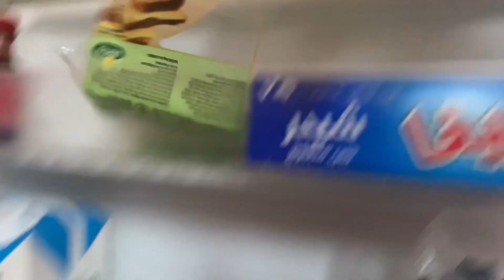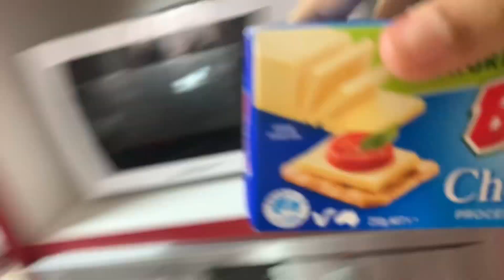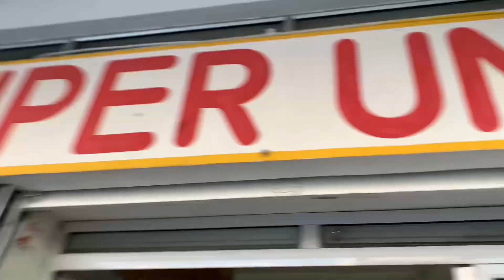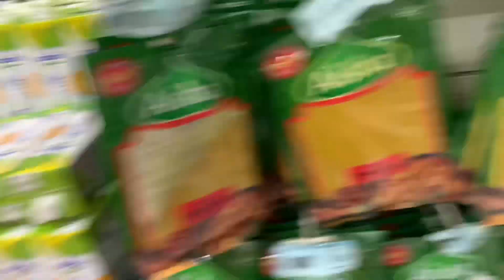Painting again ! 😅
Vlog#64
I know vlogs are delayed but will try my best  !